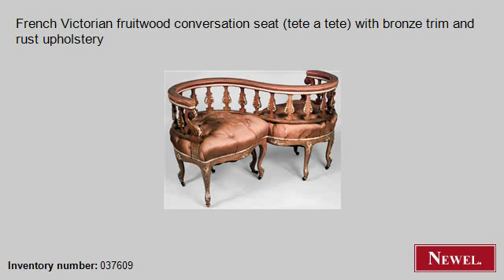Antique French Victorian fruitwood conversation seat (tete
- Newel.com: Antique French Victorian fruitwood conversation seat (tete a tete) with bronze trim and rust upholstery (French, Victorian, seating, tete-a-tete/conversation seat, fruitwood) (Newel Art and Antiques, New York City)